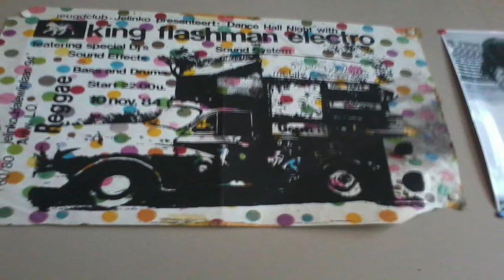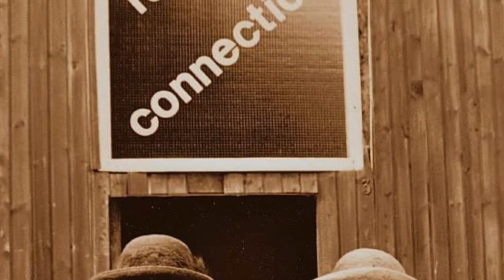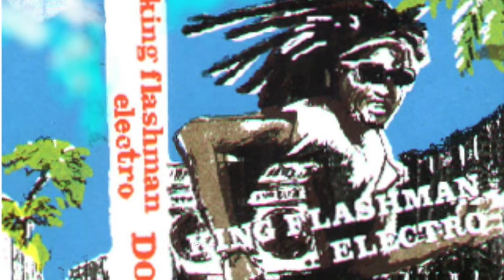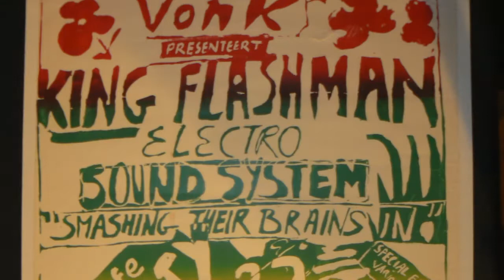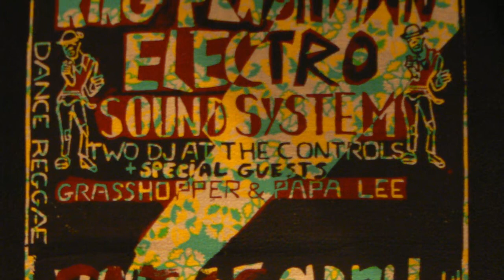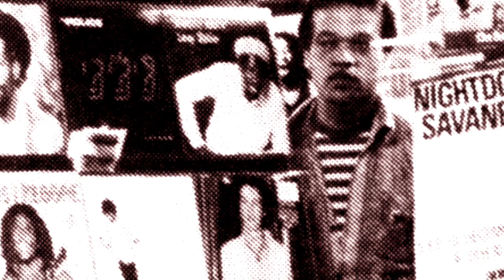High Score! Prince I Will meets King Flashman at Radio Central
Inspired by the movie "Rockers", King Flashman Electro (Ras Feel & Ras Pat) decided to invite themselves to Prince I Will's High Score, a reggae radio show on local free radio station Radio Centraal.

Bringing some of our equipment to the radio studio, Ras Pat (an electro technician) hooked up an echo chamber and other stuff directly to the mixing board, and we succeeded in making a "double dub" recording of our intervention at the radio show.

This video is levicated to Prince I Will, our beloved brother who passed away much too soon. R.I.P. Willy!